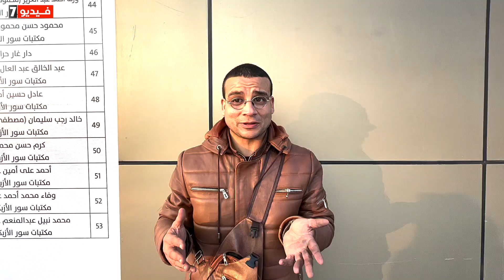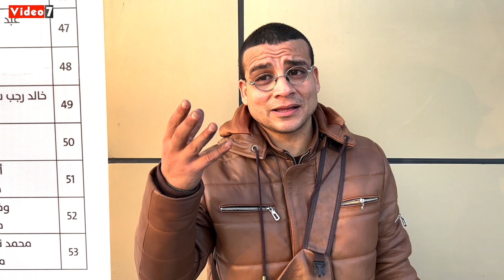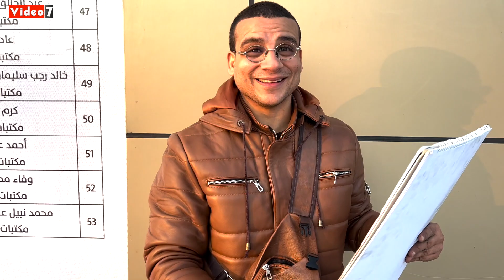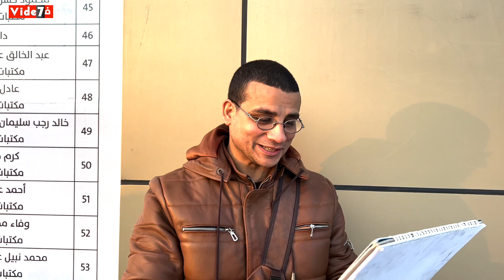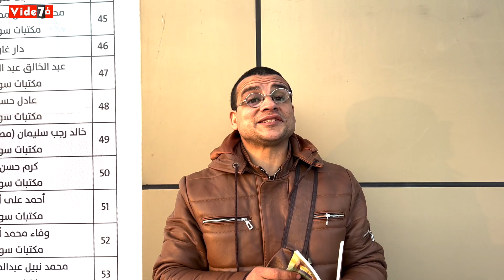رمضان" فتى دار الأيتام.. عنده رواية فى معرض الكتاب وبقى رسام..